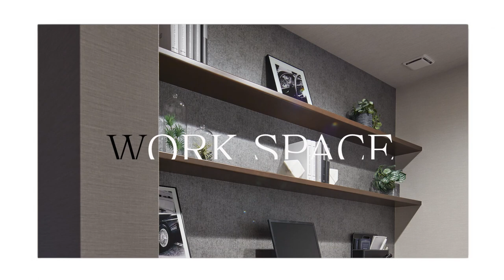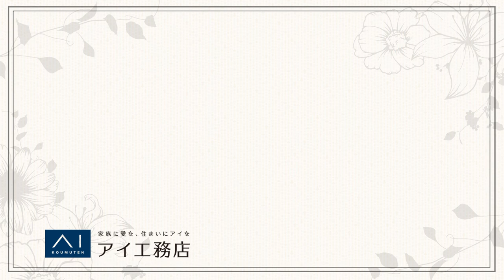【フラワーアレンジメント】ナチュラルモダンテイストの家に合わせたいお花｜ユニークで圧倒的な存在感、ハケア・ビクトリアを活かしたアレンジ【アイパークさいたま】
フラワーアーティストの前田有紀さんと立ち上げたプロジェクト「花とアイのある暮らし」
今回はアイパークさいたまからフラワーアレンジをお届けます。

ナチュラルモダンテイストの2階建て「Ees」の家に合うお花として
前田さんがセレクトしたのは、アフリカ原産のユニークな「ハケア・ビクトリア」です。
この花に合う臭花として、ドラセナ、ミニカスミソウ、ソテツをアレンジ
おうちにピッタリなアレンジに仕上がりました。
ぜひ、参考にして頂きお家の彩りにご活用ください。